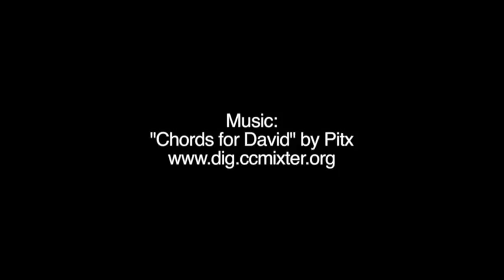Where to use the MB360XT Mr Beams Battery Powered Wireless LED Spotlights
Each Mr Beams spotlight provides automatic light and installs nearly anywhere in less than five minutes.

See for yourself how bright Mr Beams lights are with this handy comparison tool

Let’s connect!